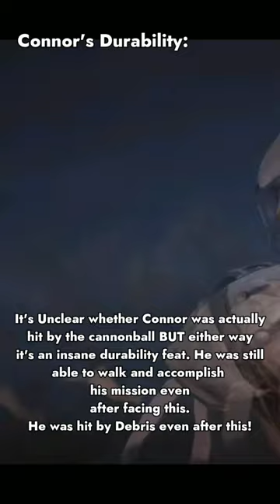Connor Kenway vs Bayek of Siwa (With Proof)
Assassin's Creed
Connor Kenway vs Bayek of Siwa (With Proof) - Assassin's Creed
No Commentary
Day 353

We Live Stream There!

Video Captured by: Sir WaKy

Tags (Ignore): Waky,Wacky,Wacky compilation,waky compilation,waky,di wackygaming,with proof,wacky vids,wacky tiktok,waky tiktok,tiktok waky,waky mcu,waky dc,waky games,Assassins creed,ac,bayek vs connor, connor kenway, bayek of siwa, bayek vs Connor ac, bayek vs Connor waky, waky Connor vs bayek,kenway vs bayek, Connor assassins creed, ac bayek vs connor kenway, Connor assassins creed waky, waky tiktok videos ezio, waky tiktok videos,Connor Waky, waky channel, waky youtube channel, bayek waky videos, waky short, waky edits

connor kenway
connor kenway vs british army
connor kenway death
connor kenway speech
connor kenway badass moments
connor kenway meets edward kenway
connor kenway edit
connor kenway tribute
connor kenway hidden blades
connor kenway vs shay cormac
connor kenway theme
connor kenway assassin's creed
connor kenway after ac3
connor kenway and edward kenway
connor kenway and aveline
connor kenway and haytham
connor kenway all outfits
connor kenway and shay cormac
connor kenway all cutscenes
connor kenway award
assassin's creed connor kenway
ac connor kenway
assassin's creed unity connor kenway
assassin's creed black flag connor kenway
ac3 connor kenway
ac valhalla connor kenway
aveline de grandpre and connor kenway
assassin connor kenway
connor kenway becomes an assassin
connor kenway brutal
connor kenway because no one else will
connor kenway badass
connor kenway bow
connor kenway bar fight
connor kenway battle
connor kenway black flag
connor kenway bear
best of connor kenway
connor kenway vs british army reaction
connor kenway vs bayek
connor kenway vs batman
connor kenway combat
connor kenway cinematic
connor kenway charles lee
connor kenway character analysis
connor kenway cutscenes
connor kenway clips
connor kenway cuts hair
shay cormac vs connor kenway
shay cormac connor kenway
connor kenway kills charles lee
connor kenway defeats red coat army
connor kenway death scene
connor kenway deleted monologue
connor kenway daughter
connor kenway dlc
connor kenway defeat red army
connor kenway dad
connor kenway death age
connor kenway death date
connor kenway edward kenway
connor kenway ending
connor kenway ending monologue
connor kenway epilogue speech
connor kenway execution
connor kenway easter egg
connor kenway ethnicity
connor kenway vs ezio auditore
connor kenway vs eivor
edward kenway vs connor kenway
edward and connor kenway
ezio auditore vs connor kenway
edit connor kenway
is edward kenway related to connor kenway
bayek
bayek's promise
bayek of siwa
bayek loses finger
bayek kills rudjek
bayek assassin's creed
bayek kills medunamun
bayek gets hidden blades
bayek and aya break up
bayek voice actor
bayek son death
bayek rage
bayek best moments
bayek badass moments
bayek assassinations
bayek and aya love scene
bayek and aya reunite
bayek angry
bayek ac odyssey
bayek ac valhalla
bayek assassin's creed odyssey
bayek assassin outfit
bayek and aya hidden ones
bayek actor
assassin's creed origins bayek promise
assassin's creed bayek
ac origins bayek loses finger
assassin's creed origins bayek death
assassin's creed valhalla bayek
ac valhalla bayek outfit
assassin's creed origins bayek and aya
assassin's creed odyssey bayek
bayek brutal moments
bayek buried in sand
bayek being a badass
bayek brutality
bayek betrayed
bayek brutal kills
bayek beginning
bayek beard
bayek best lines
best of bayek
best bayek outfit
bayek cuts his finger
bayek create the assassins
bayek cutscenes
bayek crucified
bayek character analysis
ac bayek
ac bayek death
ac bayek finger
ac bayek vs eivor
connor vs bayek
change bayek hair
connor bayek outfit
assassin's creed bayek and aya
bayek death
bayek death scene
bayek desmond
death of bayek
bayek ending
bayek ezio family
bayek edits
connor vs bayek with proof
bayek vs connor with proof
waky edits connor vs bayek
waky edits bayek vs connor
ac3
ac3 trailer
ac3 theme
ac3 remastered
ac3 remastered vs original
ac3 combat
ac3 ending
ac3 soundtrack
ac3 gameplay
ac3 all outfits
ac3 main theme
ac3 walkthrough
ac3 achilles death
ac3 altair outfit
ac3 all assassinations
ac3 all cutscenes
ac3 assassin recruits
ac rogue vs ac3
ac3 best weapons
ac3 battle theme
boss ac 3
ac3 chase lee
ac3 chase theme
ac3 cutscenes
ac3 connor and haytham
ac3 charles lee
ac3 connor kills haytham
ac origins
ac origins gameplay
ac origins vs odyssey
ac origins trailer
ac origins best weapons
ac origins review
ac origins theme
ac origins all outfits
ac origins ending
ac origins soundtrack
ac origins sundial puzzle
ac origins outfits
ac origins anubis outfit
ac origins all assassinations
ac origins all cutscenes
ac origins all stone circles
ac origins altair outfit
ac 2 ac1